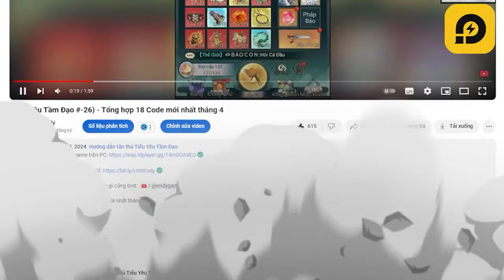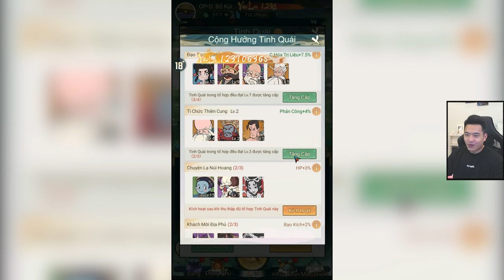Xả 300 vé chiêu mộ Tinh quái được những gì? - Tiểu Yêu Tầm Đạo